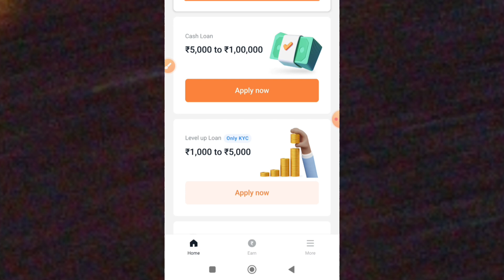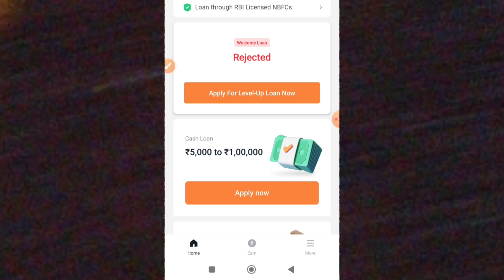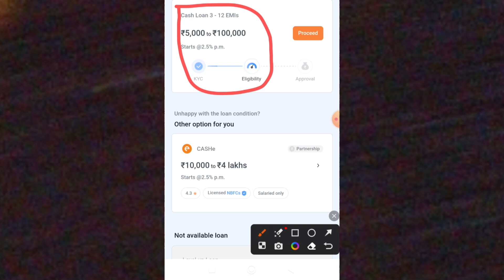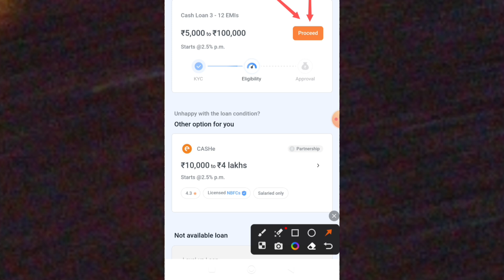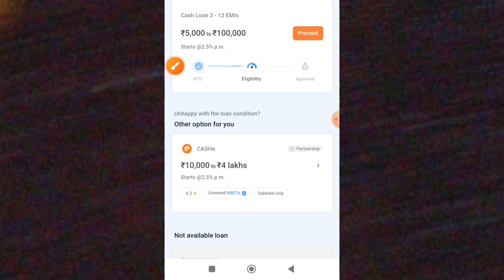Why True Balance Apps Rejected Loan Truebalance loan rejected problam l true balance rejected loan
truebalance loan cancel kaise kare
truebalance loan rejected loan
true balance loan rejected problem
true balance loan repament nhi kiya to
true balance se loan kaise le
Truebalance loan Rejected problam solve
true Balance loan 2023
truebalance loan kaise lete hai
truebalance rejected problem solve

3000 ka personal loan without income proof,
without income proof new loan app,
best personal loan app without income proof,
3000 ka loan kaise le,
3000 ka instant personal loan,
3000 tak ka loan kaise le,
10000 ka loan kaise le,
10000 ka loan kaise le aadhar se